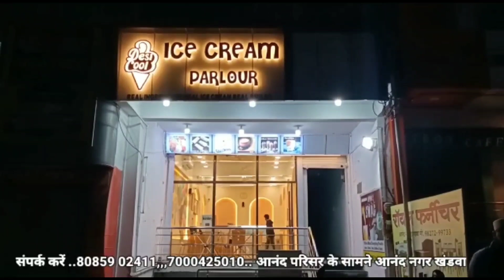रेलवे स्टेशन रोड पर डिवाइडर पर चढ़ा लोडिंग पिकअप, राहगीर कर रहे हैं मदद